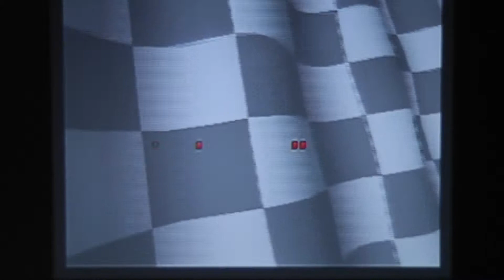Crash Team Racing: Arcade {PLAYTHROUGH} Part 54: Turbo Track [Third Visit]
The final Crash Bandicoot race! Next up is Coco!